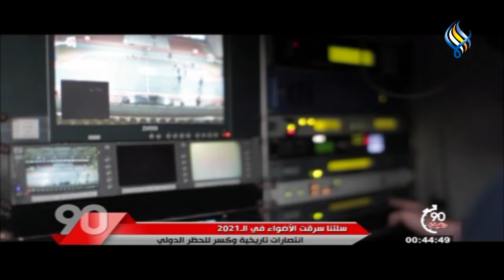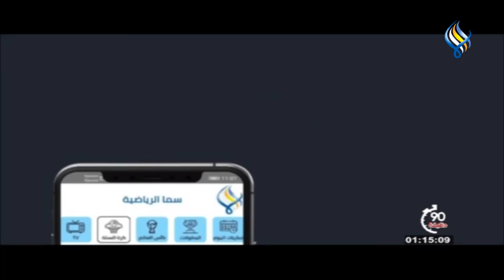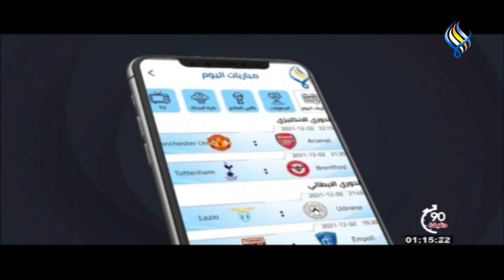90 دقيقة 26-12-2021 || حلقة بانورامية عن ابرز الأحداث الرياضية في عام 2021..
🚨 .. حلقة خاصة من برنامجكم 90 دقيقة يأتيكم كل يوم أحد الساعة التاسعة والنصف مساء على قناة سما الفضائية ..
حلقة بانورامية عن ابرز الأحداث الرياضية في عام 2021..
- اثنا عشر شهرا من الخيبات والنكسات في كرة القدم السورية...  فهل يكون العام الجديد امتدادا لسابقه ❓
- كرة السلة أضاءت عتمة رياضتنا في العام 2021 🏀
- ألعابنا واتحاداتنا غرقت في بحر من المشاكل... وبرونزية معن أسعد كانت الاستثناء..
- اللون الأزرق يتفوق في كرة القدم العالمية والعالم
يترقب احداث العام 2022